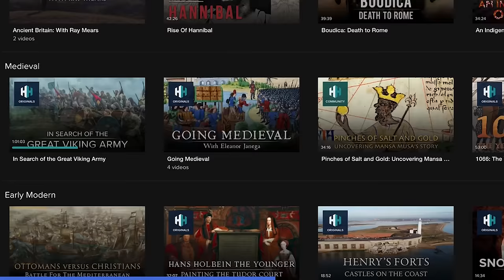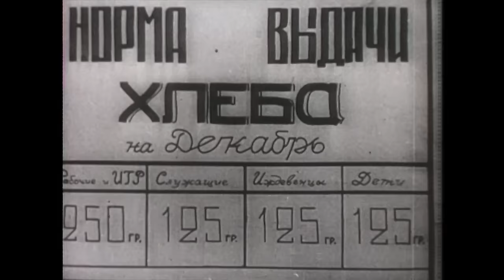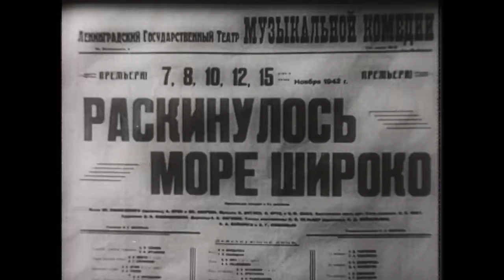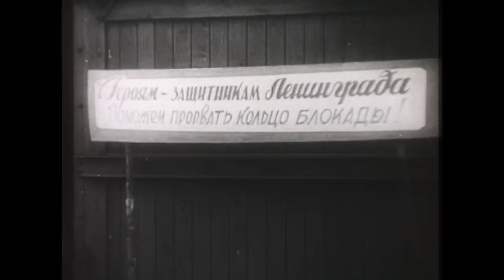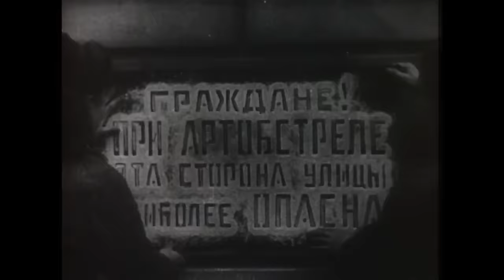Why Couldn’t Hitler Take Leningrad? | Cities At War | War Stories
Throughout 1941, the Soviet Union had been losing city after city to Nazi Germany. This all changed when Hitler set his sights on Leningrad. Despite laying siege to the city and starving its citizens for 872 days, Hitler's army could not capture the city. What was it that made Leningrad so incredibly resilient?

00:00 Introduction
00:10 Leningrad
05:10 HH Promo
05:45 The Hero City

WarStories Discover the past on History Hit with ad-free exclusive podcasts and documentaries released weekly presented by world renowned historians Dan Snow, Suzannah Lipscomb, Matt Lewis and more.